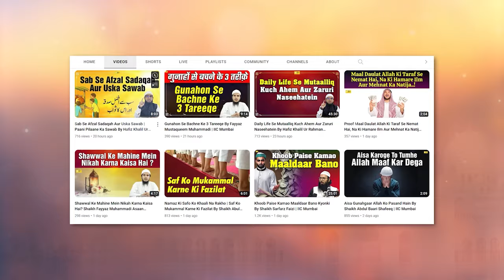Allah Ke 3 Mehman Hain By Shaikh Afaque Sanabili Madani | IIC Mumbai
Bank Account Details:
ILM FOUNDATION
ICICI Bank
Savings account
IFSC CODE-ICIC0001028